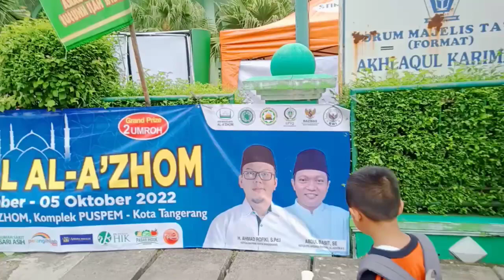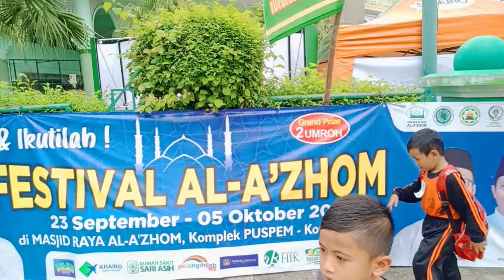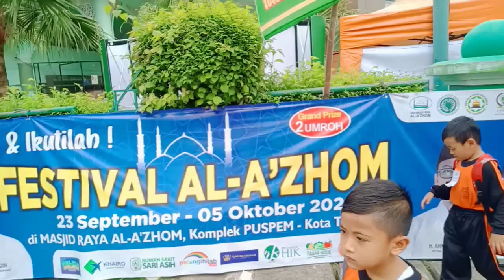Kumpulan Lagu Pop Sunda Lawas Terpopuler Paling Enak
Selamat datang di channel SN MUSIC! Di sini kamu akan menemukan kumpulan lagu Dangdut terpopuler dan terbaru dari berbagai artis. Dangdut adalah genre musik tradisional asli Indonesia yang sangat digemari oleh masyarakat. Dari lagu-lagu romantis hingga lagu-lagu yang membuat kamu ingin berdansa, kamu akan menemukannya di sini.
Kami akan memantau, dan menanggapi semua komentar dan pertanyaan Anda. Untuk membuat saluran musik kami: "sn music" semakin sempurna dan menghadirkan produk yang berkualitas dan bermakna kepada penonton.
Semoga semakin rileks dan nyaman mendengarkan lagu-lagu ini
Terima kasih.
Irama pop merupakan salah satu genre musik yang cukup digemari oleh banyak kalangan. Genre pop sendiri terbagi dalam beberapa sub bagian, salah satunya pop Sunda. Di era lawas, kamu juga tentu sudah tidak asing dengan beberapa lagu pop Sunda yang sering diputar kakak atau paman kamu. Iramanya yang mengalun lembut, bersinergi dengan suara penyanyinya yang meneduhkan, siapa yang tidak terbuai?
Bagi yang masih ingat, berikut ini beberapa judul lagu pop Sunda yang sempat tenar di era lawas dan menjadi lagu favorit ketika kamu sedang dilanda asmara.
Lagu Mojang Priangan menceritakan tentang seorang gadis asal Priangan yang menarik simpati dan hati banyak pria. Dengan dandanan sederhana, gadis Priangan yang biasanya memakai kebaya memancarkan pesona dan aura yang meneduhkan. Sudah cantik, manis, molek, dan membuat kagum banyak pria yang betah berlama-lama menatapnya.
P0p sunda lawas songs
P0p sunda lawas mp3 download
P0p sunda lawas lyrics
lagu-lagu sunda terpopuler mp3
lagu sunda lawas mp3
lagu sunda mp3 download
lagu sunda terpopuler
kumpulan lagu sunda
(@SN music)